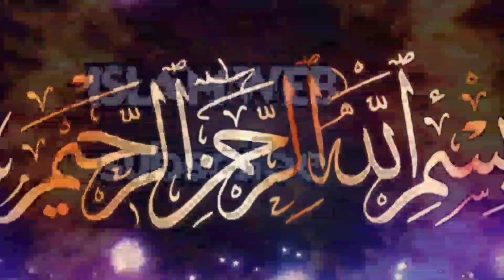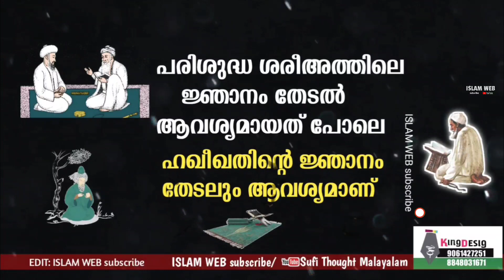പരിശുദ്ധ ശരീഅത്തിലെ ജ്ഞാനം തേടൽ ആവശ്യമായത് പോലെ ഹഖീഖതിൻ്റെ ജ്ഞാനം തേടലും ആവശ്യമാണ് | Sufi Thought